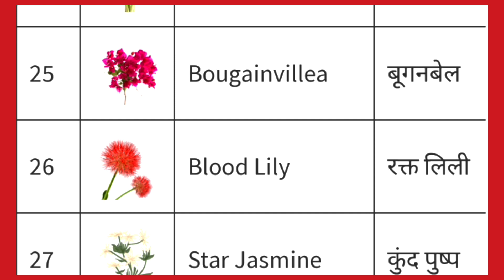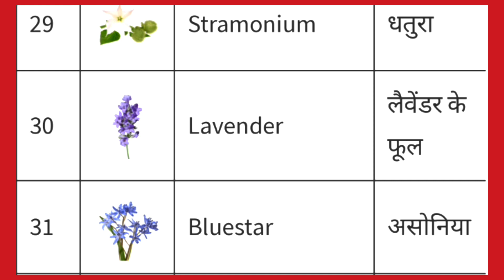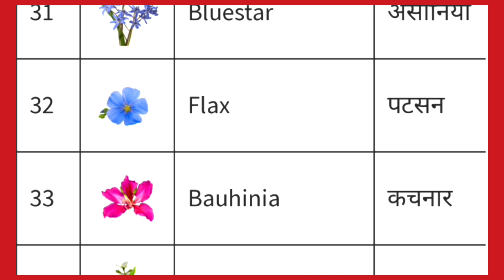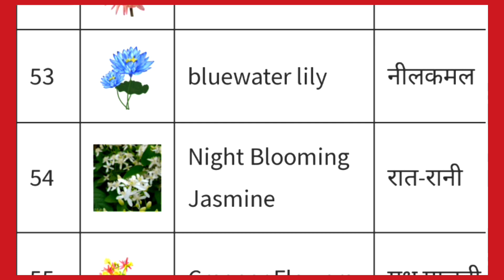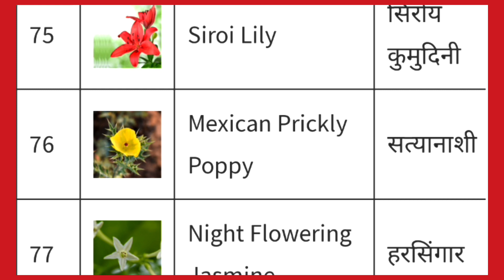All Flowers Name In English To Hindi With Pictures | Flower Name Hindi and English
Flowers Name in Hindi and English | फूलों के नाम
flowers name,
flowers names,
फ्लावर्स नेम,
flower name in hindi,
फ्लावर्स नेम आसान आसान,
थे फूलों के नाम,
फ्लावर नेम फूलों के नाम,

ten. flowers. name,
flower name hindi,
फ्लावर का नाम,
फ्लावर्स नेम दिखाइए,
फ्लावर्स नेम दिखाएं,
10 फ्लावर्स नेम दिखाइए,
फ्लावर्स नेम दाखवा,
फ्लावर नेम दाखवा,
दस फूलों का नाम बताइए,
ध अक्षर से नाम,
ध के नाम,
नेम फ्लावर्स नेम,
नाम का फ्लावर,
नेम फ्लावर्स नेम फ्लावर्स नेम,
फ्लावर पार्ट्स नेम,
पांच फ्लावर के नाम,
पीले फूलों के नाम
फ्लावर्स नेम बताइए इंग्लिश में,
10 फ्लावर्स नेम बताइए,
फ्लावर नाम बताइए,
फ्लावर नाम बताएं,
ब्लडी फूल का मतलब,
फ्लावर्स नेम भेज
राइट 10 फ्लावर्स नेम,
flowers name all,
फ्लावर्स नेम वेजिटेबल्स नेम,
फ्लावर्स नेम वीडियो,
flowers name video mein dikhaiye,
flowers name video,
फ्लावर नेम वीडियो,
flowers name video dikhaiye,
flowers name dikhaye video,
फ्लावर्स नेम स्पेलिंग,
seven flowers name,
स नेम,
हिंदी में फ्लावर्स नेम,
फ्लावर्स नेम हिंदी इंग्लिश दोनों में,
10 फ्लावर्स नेम हिंदी में,
फ्लावर्स नेम हिंदी,
हाथ फूलों के नाम,
ज्ञ से नाम,
ज्ञ के शब्द,
ज्ञ से शुरू होने वाले शब्द,
त्र शब्द से नाम,
त्र अक्षर से नाम,
flowers name 12,
flowers name 10 english,
flowers name 10 english mein,
flowers name 10 go,
flowers name 13,
flowers name 10 hindi mein,
flowers name 10 line,
10 flowers name,
15 flowers name,
100 flowers name,
12 flowers name
10 flowers name in hindi,
10 flowers name hindi aur english mein,
10 flowers name hindi english,
10 birds name 10 flowers name,
11 flowers name,
20 flowers name,
25 flowers name,
20 flowers name in english,
20 flowers name hindi aur english,
22 flowers name,
23 flowers name,
26 flowers name,
25 flowers name hindi and english,
flowers name 30 in english,
flowers name 35,
flowers name 3rd class,
flowers name 30 words,
फ्लावर्स नेम 30,
30 flowers name in odia,
30 flowers name in english,
30 flowers name in hindi,
33 flowers name,
36 flowers name
3d flowers name,
31 flowers name,
30 flowers name hindi and english,
फ्लावर्स नेम 40,
40 flowers name in english,
40 flowers name english and hindi,
40 flowers name,
45 flowers name,
write 40 flowers name,
flowers top singer season 4 contestants names with photos,
5 फ्लावर्स नेम,
5 flowers name in english,
5 flowers name in sanskrit,
5 flowers name and drawing,
5 red flowers name,
50 flowers name,
5 easy flowers name,
50 flowers name hindi and english,
50 flowers name in english,
500 flowers name,
flowers name 60,
60 flowers name,
write 6 flowers name,
flowers name 70,
flowers name 7 flowers name,
फ्लावर्स नेम 7,
75 flowers name,
7th flowers name,
7 flowers name dikhaye,
flowers name english mein
7 flowers named English mein,
70 flowers name,
7 flowers ke name,
flowers name 80,
8 flower names in hindi,
80 flowers name,
write any 8 flower names,
english mein 8 flowers name,
write 8 flower names,
name any 8 flowers,
99 flowers name,
90 flowers name,
surya 99 flowers name,
9 flowers ke name
 (150+ फूलों के नाम
100+ फूल के नाम With Picture
Top 40 List of Flowers Name in English with Pictures.
Flowers Name (500+ सभी फूलों के नाम हिन्दी & अंग्रेजी में)
फूलों के नाम हिंदी और अंग्रेजी में जाने |
20 Flowers Name In Hindi And English.